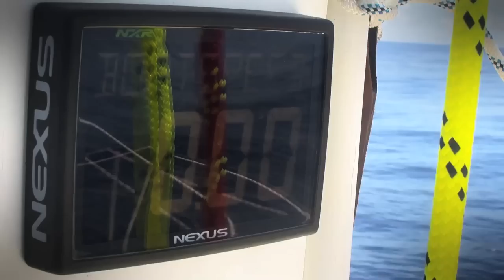The Race of Their Lives - Episode 3 Storm Force: The Roaring Forties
Extract from Episode 3 of the Race of Their Lives TV series.

It’s regarded as the toughest endurance challenge on the planet. Yet it’s undertaken by amateurs and novices: Corinthian adventurers who receive intensive training before embarking on the world’s longest ocean race. Discover the diverse range of characters who take on this huge feat of human endeavour; what motivates them and how they cope under pressure.
The race was established by legendary British yachtsman Sir Robin Knox-Johnston, the first person to sail solo non-stop around the world in 1968-9; it was created to give people from all walks of life the opportunity to experience ocean racing and, for some, the rare opportunity to complete a circumnavigation.
More people have climbed Mount Everest than have raced around the world by sea. Twelve identical 70 foot yachts, each under the command of a professional skipper will cover more than 40,000 nautical miles. People of all ages and backgrounds take on Mother Nature in the raw in a series of global races, between six continents over eleven months,
Hopes and dreams are on the starting line but the toughest test of human spirit is yet to come.